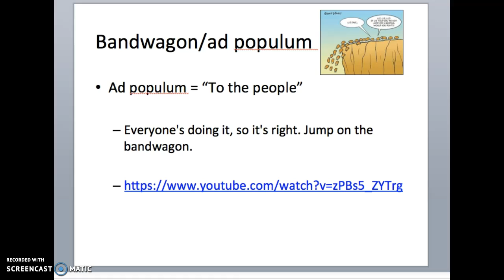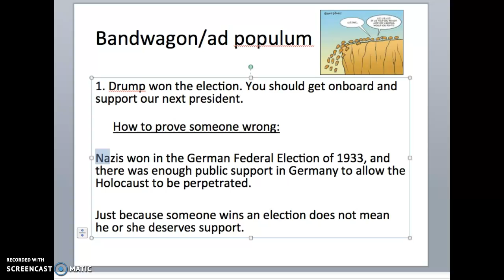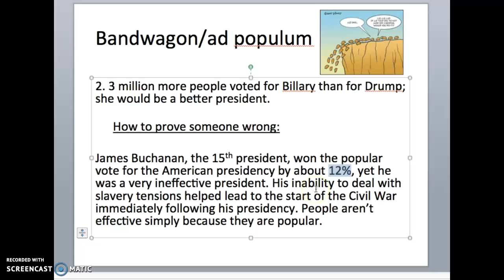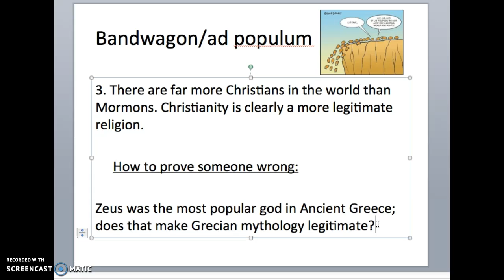Logical Fallacy #2: Bandwagon/ad populum